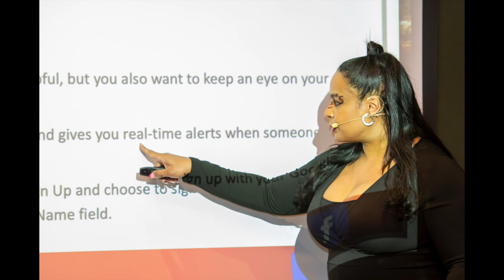R Retreat promotional showreel 2